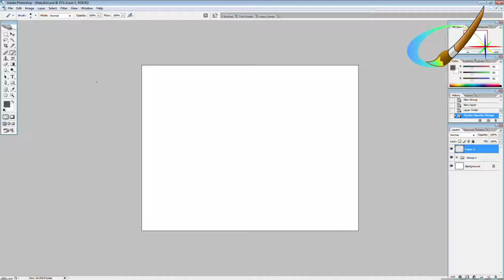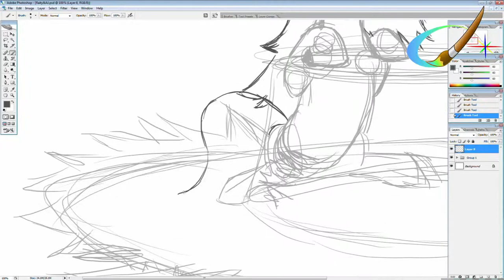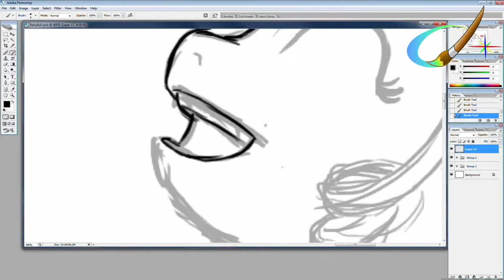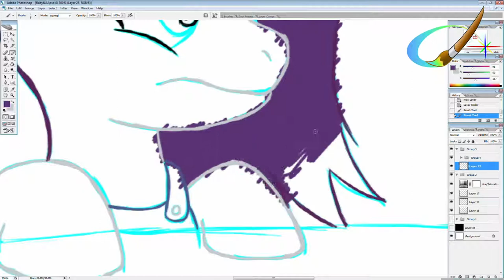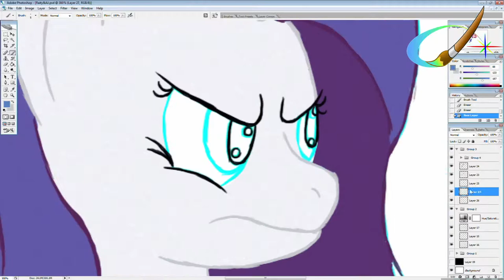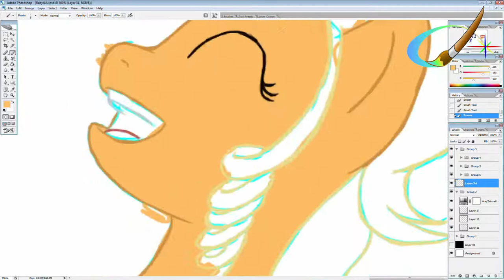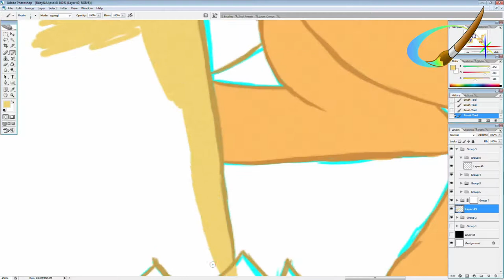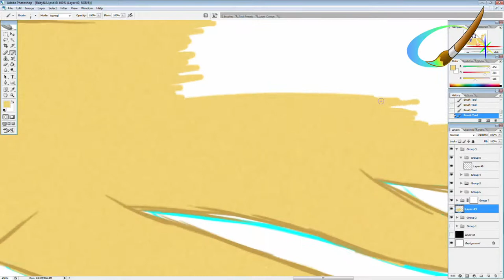Lux Brush & Ember Thoughts On MLP:FiM S04 E13 Simple Ways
Hello and welcome again to my friend and I thoughts on My Little Pony: Friendship is magic Season 04 Episode 13 Simple Ways. With a time-lapse of me drawing Rarity and Apple Jack.

I will try and get a video out every Friday from now on.